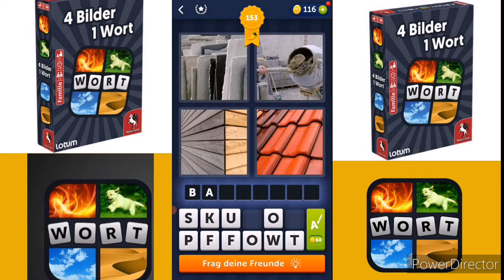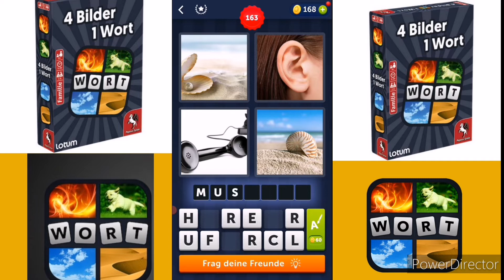Erste Folge 4 Bilder 1 Wort!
Hey, Leute!
In diesem Video gibt es die erste
Folge 4 Bilder 1 Wort!

Viel Spaß!

Unnbedingt mal abchecken:
Dani:
Meine sozialen Netzwerke:
Kategorie:  Gaming